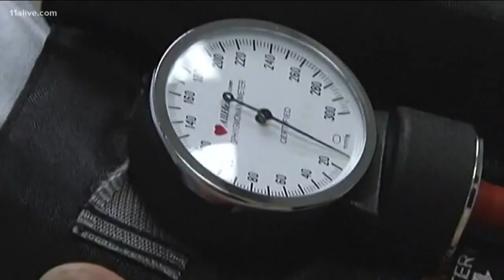Georgia Senate tiptoes toward Medicaid expansion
The Georgia Senate passed a bill Tuesday that would authorize the state to seek Medicaid waivers to help fund health care for lower incomes Georgians.  The bill represents a shift for Republicans, led by Governor Brian Kemp.  Democrats say it’s far from sufficient.